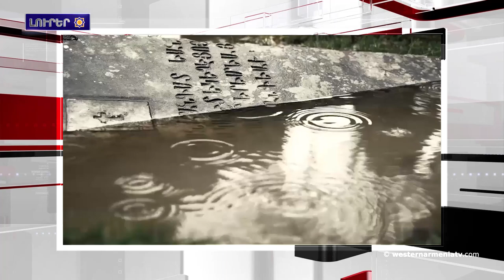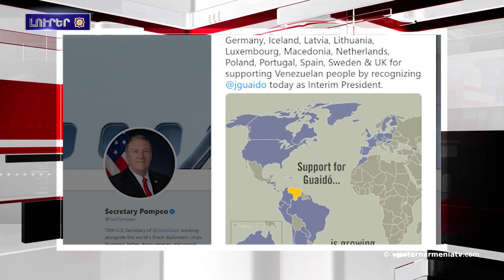Լրահոս 2019-02-09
Հաղորդավար - Նարե Բարսեղյան

1.Մերժում վաւերագրական ֆիլմի ցուցադրումը
2.Արարատ Միրզոյեանն աշխատանքային այցով Արցախ կը գտնուի
3.Այս տարի Արցախի կառավարութիւնը պիտի սկսի  նախագծային աշխատանքներ Կովսական-Կապան մեքենաճանապարհի կառուցման համար
4. Մայք Պոմպէոն քարտէս հրապարակեր է, ուր Թիւրքիան բաժնուած է գիծերով
5.Դէյր-էլ-Զօր եւ Ռաքքա քաղաքներուն մէջ հակաքրդական եւ հակաամերիկեան ցոյցեր են
6.Հասանքթյֆը կրնա ջուրի տակ անցնիլ
7.Մշոյ Սուրբ Առաքելոց վանք